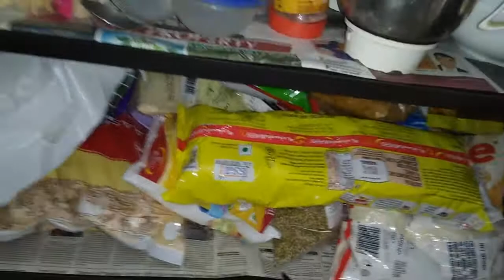Indian kitchen Tour with Pantry - Cabinet Style | Non modular kitchen | Part 2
Indian Kitchen Tour with Pantry - Cabinet style | Non modular kitchen | Part 1